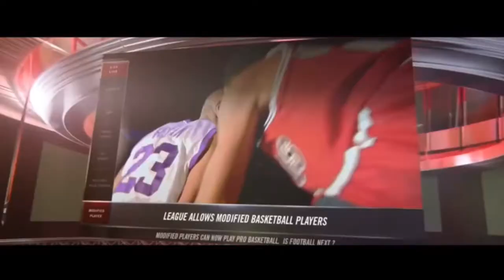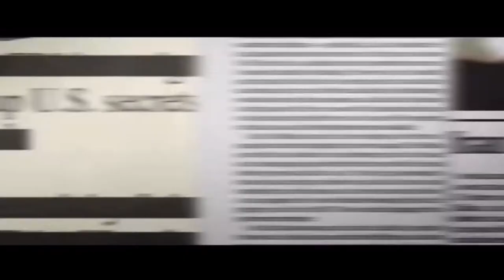Shook Sounds - We The Machine